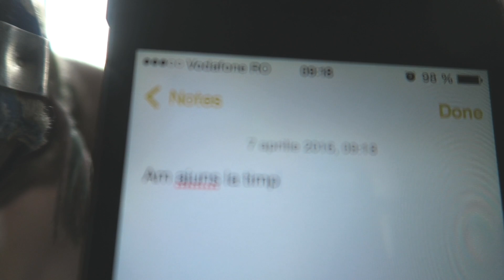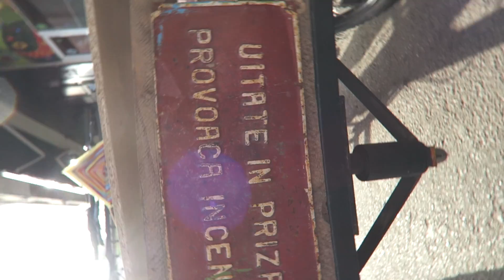Autodepășire constantă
Viața mea, zilnic, în bucăți de video. Adesea cu biciclete și alte lucruri ce mă pasionează pe mine.

Probabil că apare în fiecare seară sau noapte. Filmez peste zi și editez când ajung acasă.

Am început daily vlogging-ul ca o "provocare".

Editat cu Final Cut Pro X.